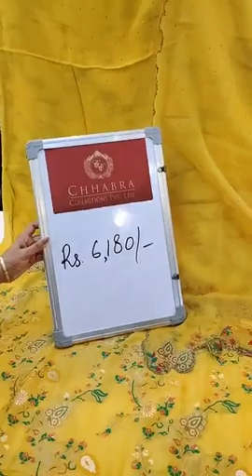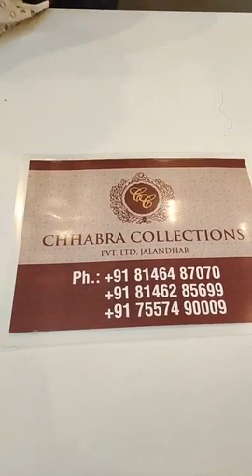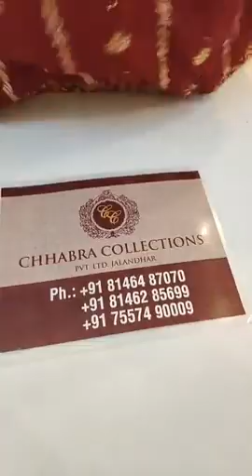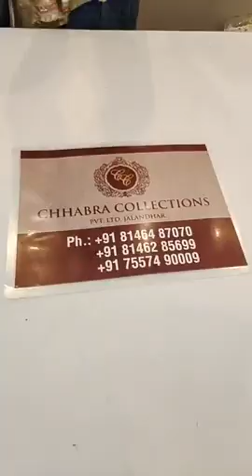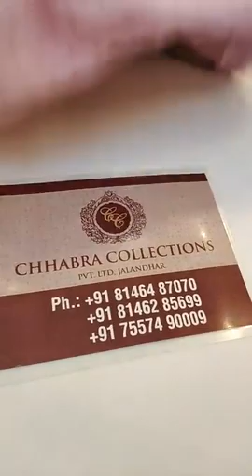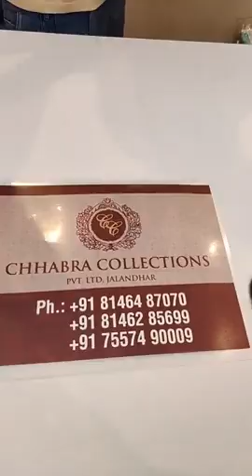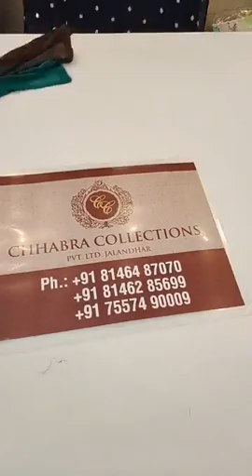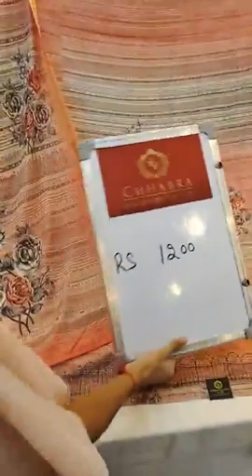Latest Party Wear Suits Collection With Plain Dupatta || Chhabra Collection Pvt Ltd